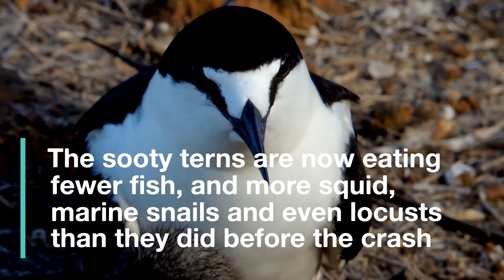Poor diet may have caused nosedive in major Atlantic seabird nesting colony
The observed population crash in a colony of sooty terns, tropical seabirds in one of the UK Overseas Territories (UKOTs), is partly due to poor diet, research led by the University of Birmingham has found.